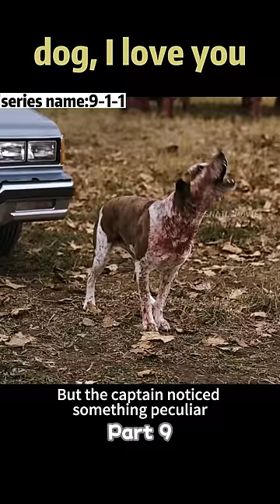dog, i love you.